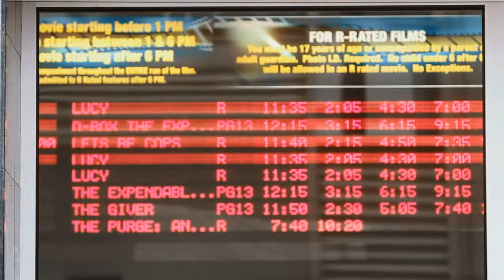On Any Given Sunday: Matinee at the Movies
Matinee hours at the movies at Premiere Cinemas in Orlando Fashion Square Mall.